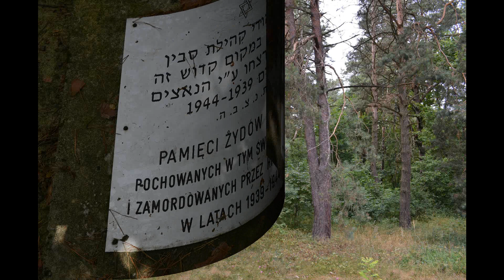Śladami Przeszłości. Cmentarz Żydowski, Sawin (Lubelskie)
Zniszczony, zachowało się parę fragmentów macew. Pomnik ku czci ofiar Holokaustu. Zdjęcia Piotr Bielawski 2019 r.